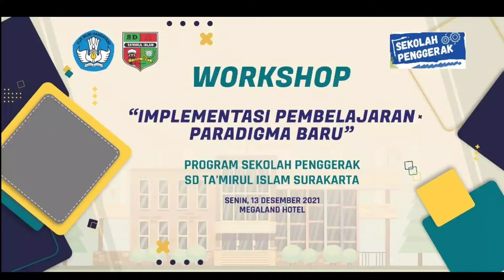Workshop Implementasi Pembelajaran Paradigma Baru|Guru Mapel PAI, Al-Qur'an Hadis, & Tahsin Tahfidz